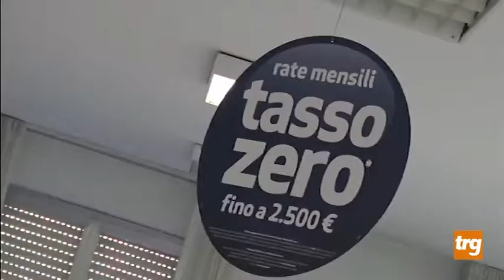sport inc del 22